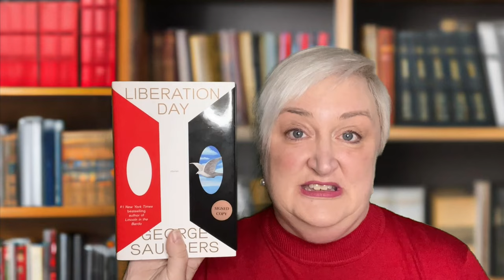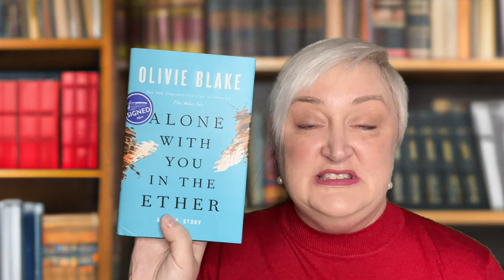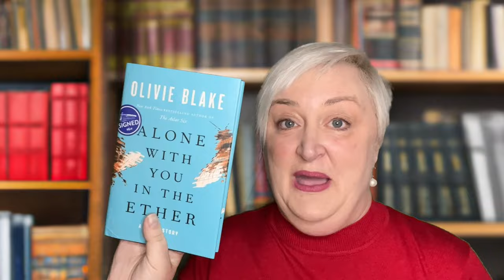Unearthing DISCOVERIES from Bookends & Beginnings: My Book Haul!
Let's see what I decided to buy when I visited Bookends & Beginnings in Evanston, Illinois!  I think you're going to love this (smallish) book haul!  And be sure to stick around to the end to hear what exciting new thing I'm going to bring you in March!  Lots more book recs and reviews coming up!

If you missed my vlog about Bookends & Beginnings (the independent bookstore where I acquired these books) check it out

Timestamps:
0:00 – Intro
0:52 - The Immortalists
3:59 - Liberation Day
7:38 - Alone With You in the Ether
11:27 - Wrap-up

All books gifted to me will be read and reviewed on the channel with a shout out to the giver!  I'm always so grateful to those of you who decide to gift me with a book!